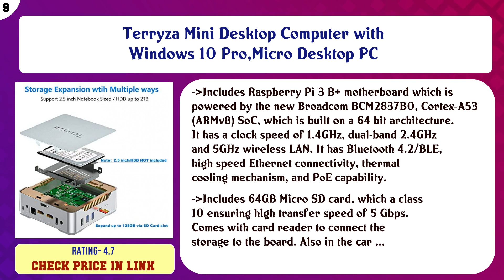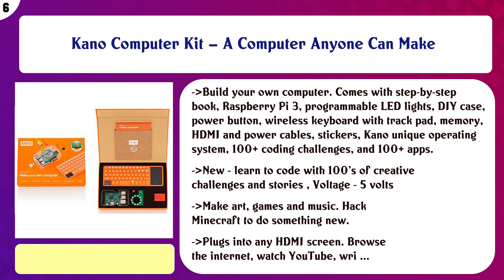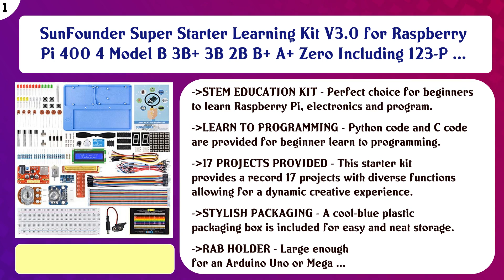Top 10 Raspberry Pi Kits to buy in USA 2021 | Price & Review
Top 10 Raspberry Pi Kits to buy in USA

 Find the links below to buy these products:

 List of top Raspberry Pi Kits:

CanaKit Raspberry Pi 4 4GB Starter Kit - 4GB RAM

 Terryza Mini Desktop Computer with Windows 10 Pro,Micro Desktop PC

 Vilros Raspberry Pi 4 Basic Starter Kit with Official Case (Red/White) (8GB)

 Piper Computer Kit (2016 Edition)

 Kano Computer Kit – A Computer Anyone Can Make

 NEEGO Raspberry Pi 3 Complete Starter Kit, Black, 16GB Edition - Pi3 Model B Barebones Computer Motherboard 64 ...

 LABISTS Raspberry Pi 3 B+ (B Plus) Starter Kit with 32GB Micro SD Card Noobs, Model B Plus Motherboard, Premiu ...

 Raspberry Pi 3 Desktop Starter Kit (Black)

 Vilros Raspberry Pi Zero W Complete Starter Kit-Premium Clear Case Edition-Includes Pi Zero W and 7 Essential ...

 SunFounder Super Starter Learning Kit V3.0 for Raspberry Pi 400 4 Model B 3B+ 3B 2B B+ A+ Zero Including 123-P ...

 Content of this Video:

10 best products to buy Raspberry Pi Kits USA

 Top rated Raspberry Pi Kits in USA